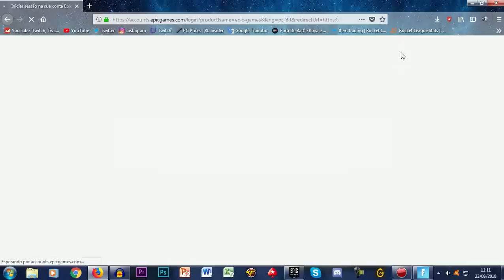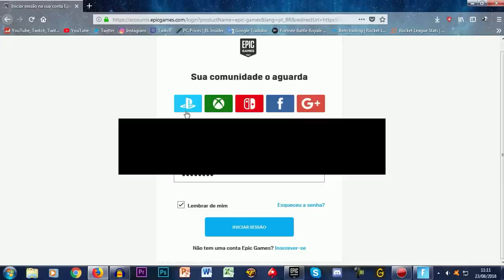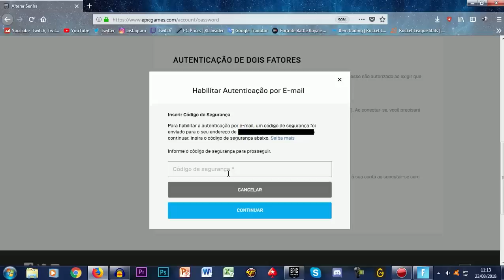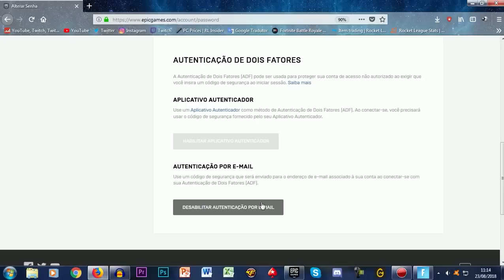FORTNITE - COMO ADQUIRIR A NOVA DANÇA GRÁTIS (Boogie Down)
Fala galera, Vagabbss aqui com mais um vídeo, e dessa vez ensinando a voces como pegar a nova dança grátis (Boogie Down) no Fortnite Battle Royale. Espero que gostem :)